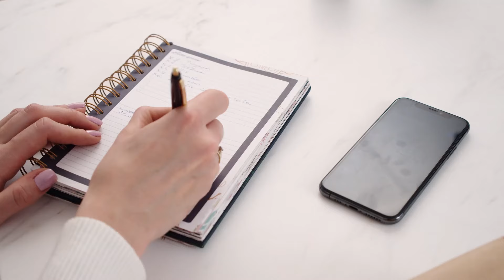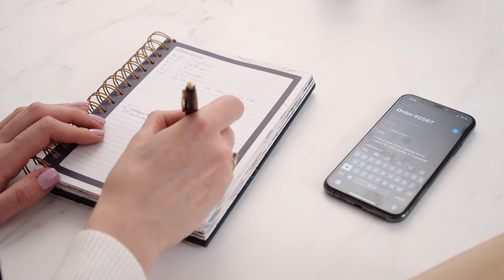৩ হাজার টাকায় ব্যবসা শুরু | New Business Ideas 2024 | Start A Small Business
২২ হাজার টাকার ব্যবসায় মাসে ৪০ হাজার ইনকাম | New Business Ideas 2024 | Start A Small Business.

MAHASWETA FASHION
78/7 OLD MULAZORE ROAD  24 PGS(NORTH) NEAR GOALGHAR PARK.